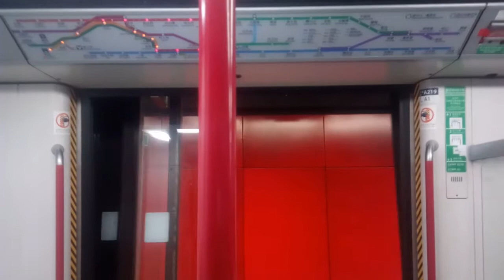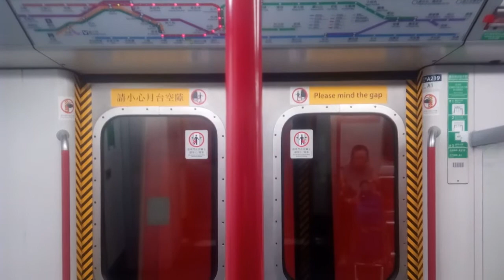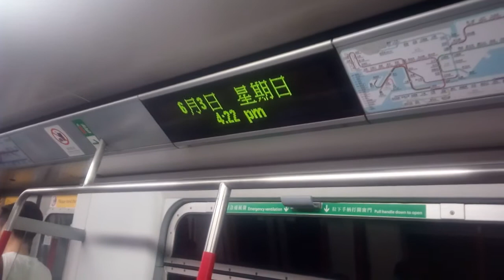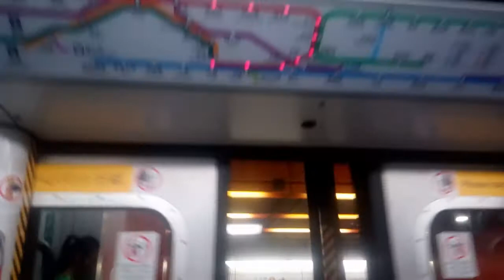荃灣綫 M-Train A219/A196 TAK → TCK